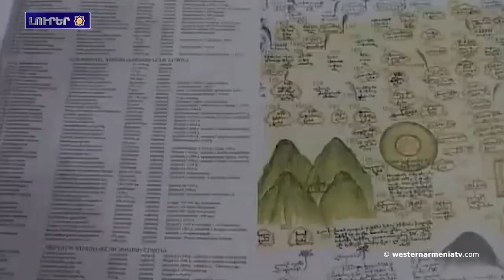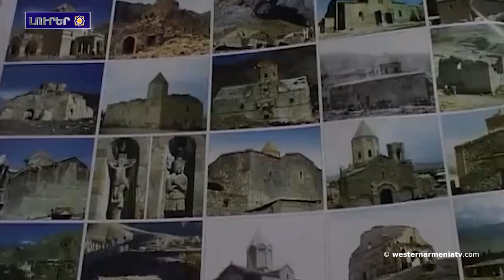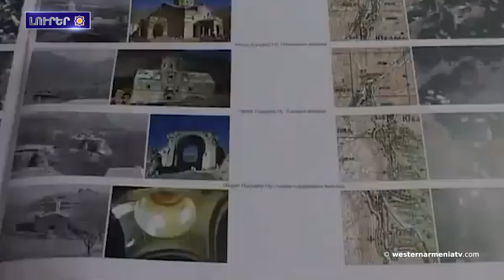Նախիջեւանի հայկական բնաջնջուած հուշարձանները ներկայացնող «Նախիջեւան» քարտէզագիրքը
1.Արեւմտեան Հայաստանի Ազգային Ժողովի 2023 թ-ին. կայանալիք ընտրութիւններւ երեսփոխանութեան թեկնածուներու հանդիպումը Արեւմտեան Հայաստանի Հանրապետութեան երեւանեան գրասենեակին մէջ
2․2023թ. մայիս  24-ին տեղի ունենաու է Արեւմտեան Հայաստանի Ազգային Ժողովի հիմնադրումին տասնամեակին նւիրուած կոնֆերանս
3.Արժանապատւութեան ժամը․ Գիլէրմո Քարամանեան                                                                                                                                     4.Ադրբեջանին յետ ոչ միայն հնարաւոր չէ խաղաղ գոյակցութիւն, այլ որեւէ զիջում, քանզի դա դուռ կը բանա նոր ցեղասպանութեան. Վարդան Ոսկանեան
5.Անընդունելի եւ առոչինչ․ Արցախի խորհրդարանն կ՛արձագանքէ Հայաստանի վարչապետին յայտարարութիւններուն
6.Ադրբեջանը միտումնաւոր կը քաղաքականացնէ եւ կը խոչընդոտէ  Միաւորուած ազգերու կազմակերպութեան գործակալութիւններու անարգել մուտքը Արցախ. Անահիտ Ավանեսեան
7.Նախիջեւանի հայկական բնաջնջուած հուշարձանները ներկայացնող «Նախիջեւան» քարտէզագիրքը